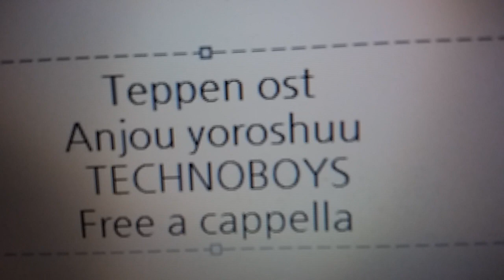てっぺんっ!!!!!!!!!!!!!!! OST - あんじょうよろしゅう · TECHNOBOYS PULCRAFT GREEN-FUND Free a cappella フリーアカペラ